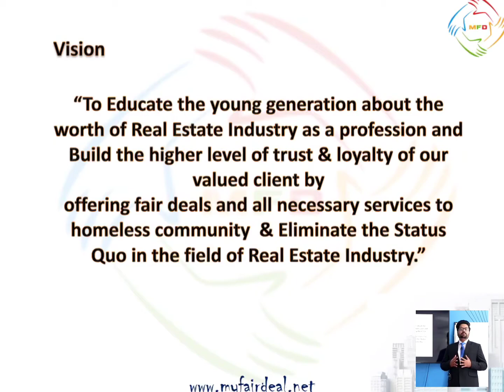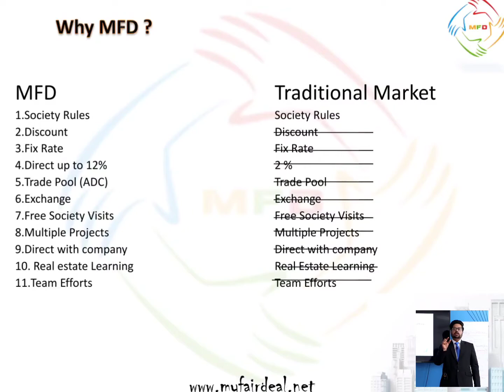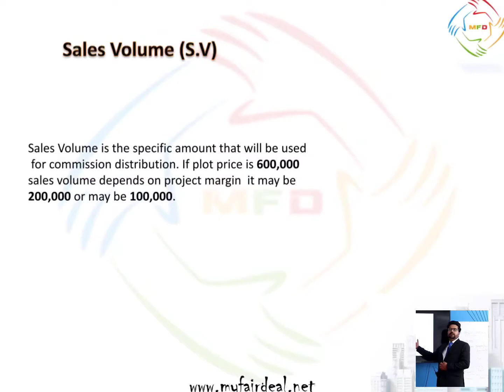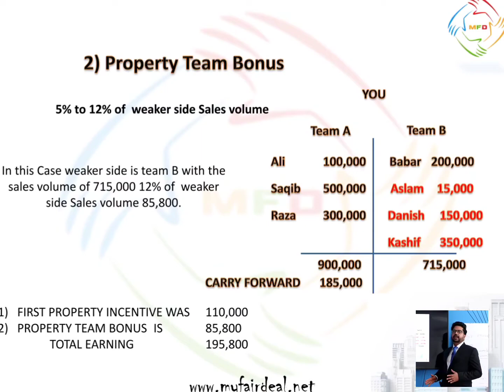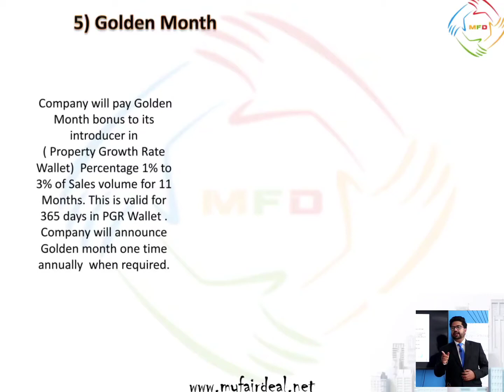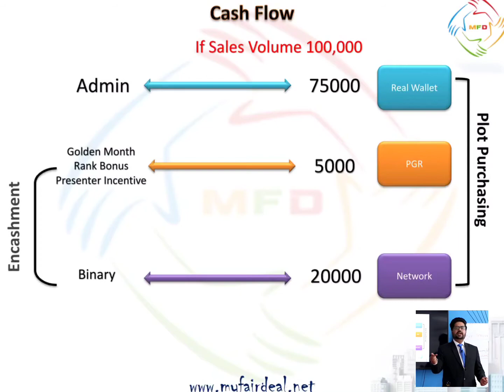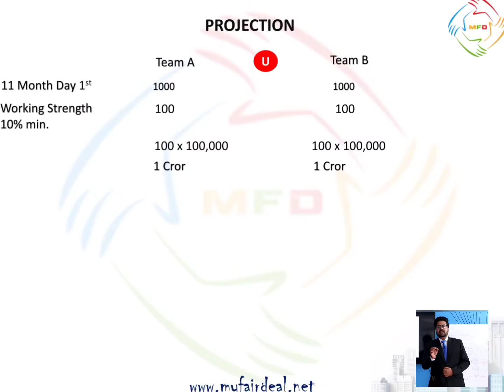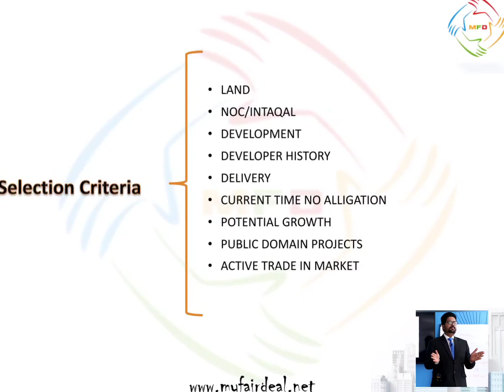My Fair Deal Presentation